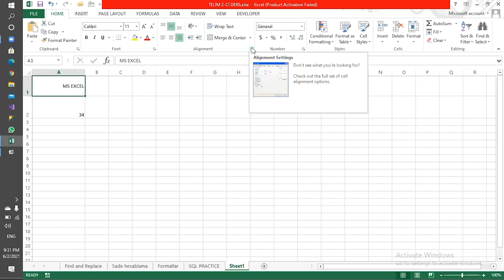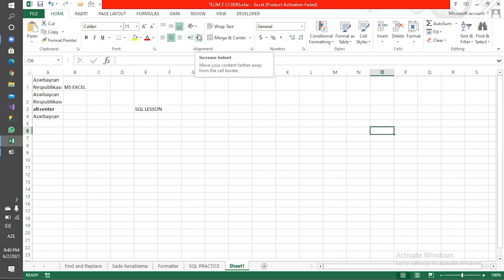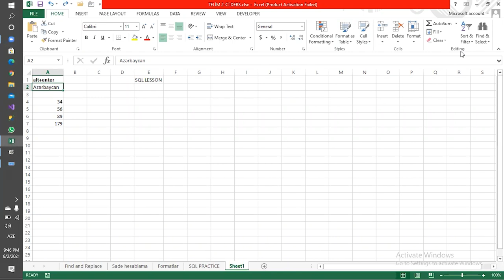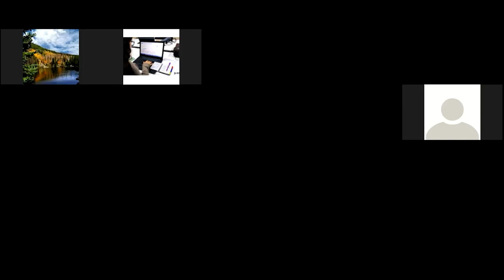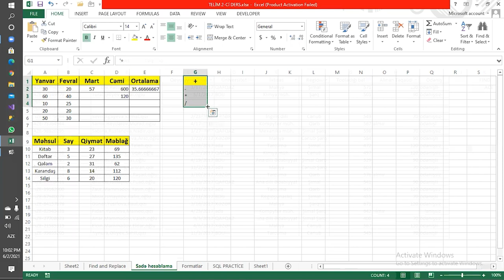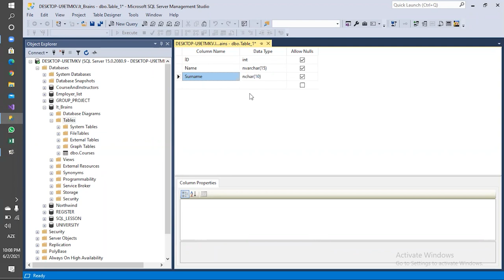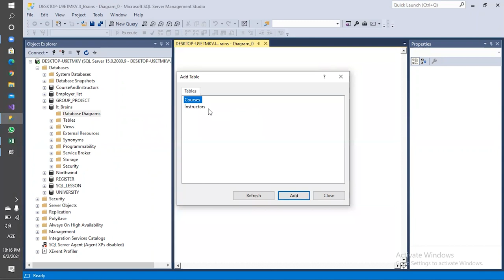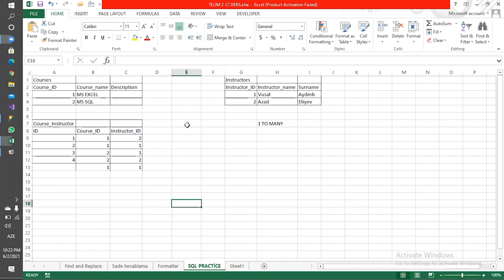DATACAMP- MS EXCEL VƏ MS SQL SERVER-3 ORXAN MƏMMƏDOV